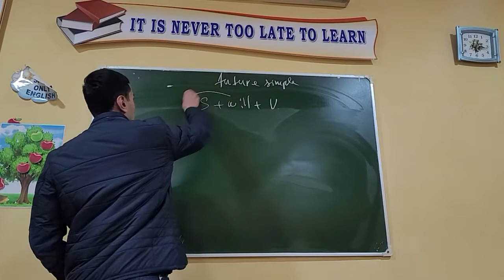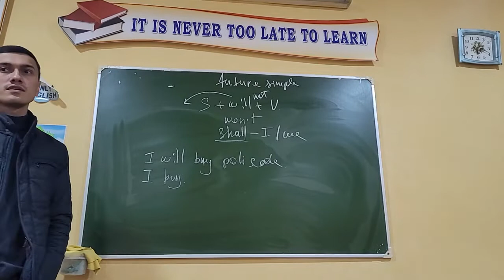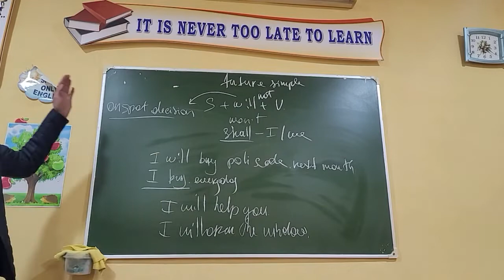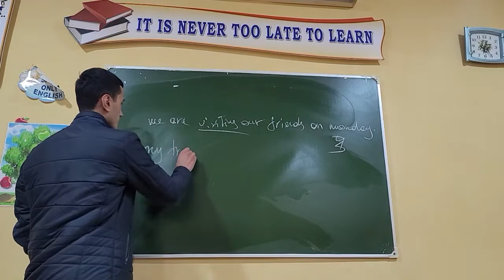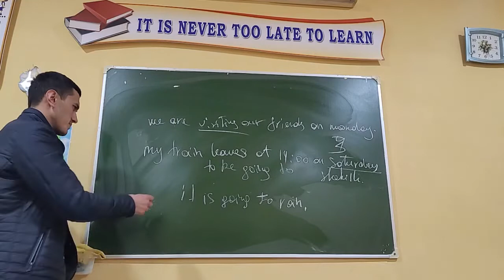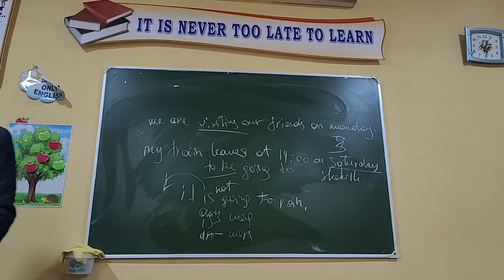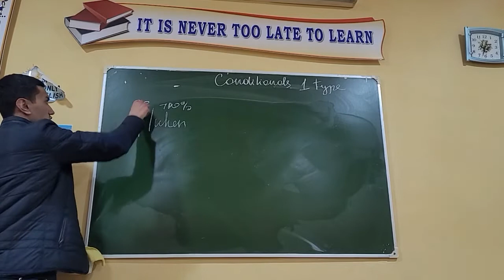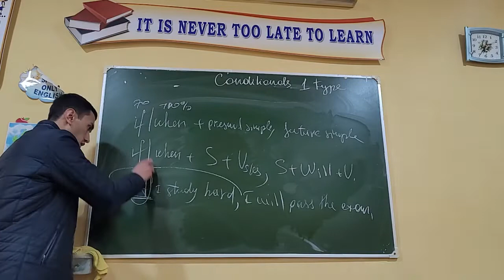Future simple| Kelasi zamon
Ushbu video darsimiz orqali Kelasi zamon haqida ma`lumotga ega bo`lasiz.